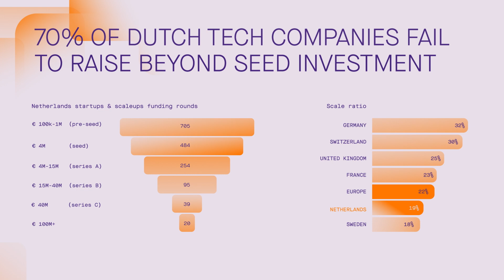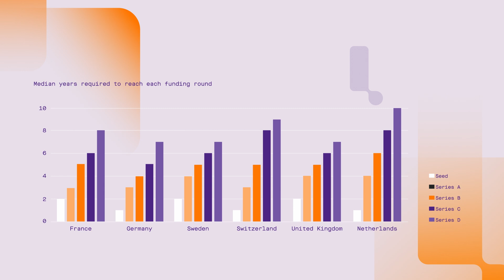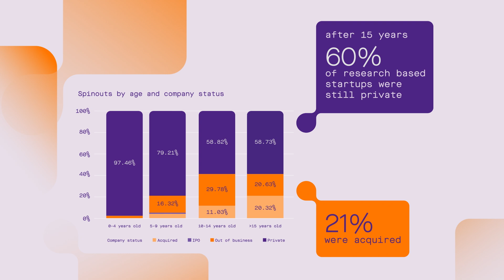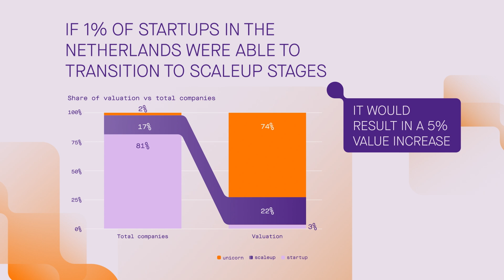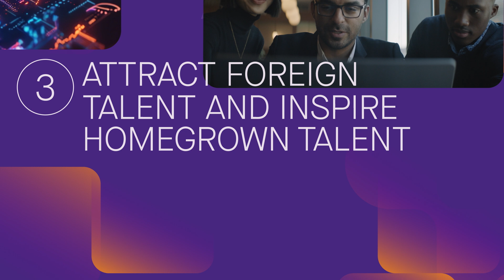State of the Dutch Tech 2024 - Report Overview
The State of Dutch Tech Report 2024 provides a data driven overview of all 2023 developments in the Dutch tech sector, compared to other leading tech ecosystems.